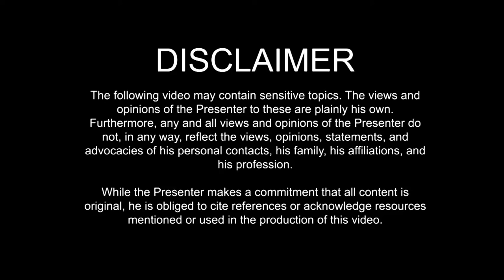The Vaccine Vlog -- Part 2: Get jabbed despite the Delta variant!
In this video: I just got jabbed with the second dose and am in the process of becoming fully vaccinated. Various brands of the CoViD-19 vaccine have different intervals, but the minimum is two weeks.